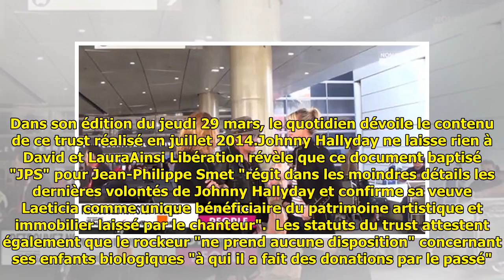Testament de Johnny Hallyday : des détails du trust polémique révélés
Testament de Johnny Hallyday : des détails du trust polémique révélés . À la veille de la première audience qui doit sta en partie sur les dispositions testamentaires de Johnny Hallyday, Libération a pu se procurer un document qui dévoile des détails sur le trust qui gère... ...